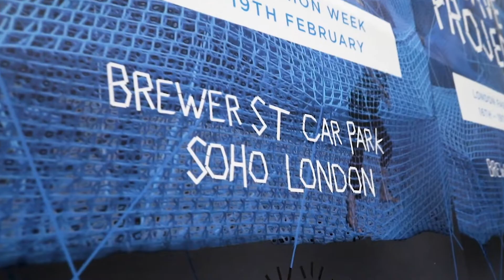Anya Hindmarch - AW19 Weave Project - London Fashion Week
Pocket Motion Pictures is always pleasured to be working on Anya Hindmarch's fashion projects. For this London Fashion Week we sent our Videographers into the "Weave Project" to capture this playful, interactive art installation.